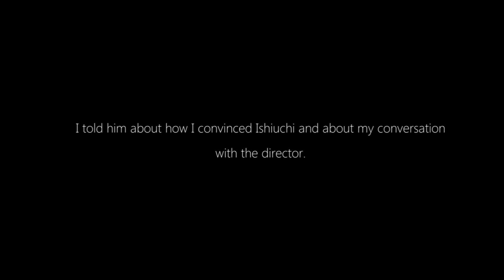7 years from now - Fake